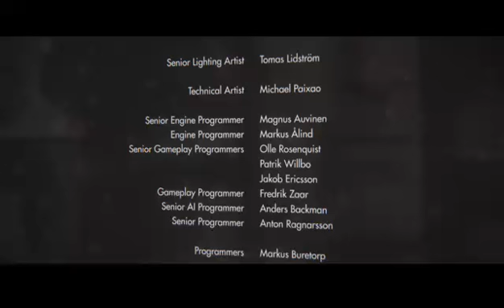THIS GAME IS AMAZING!!! EAT IT MECHA-NAZI!!! - Wolfenstein: The New Order (FINALE)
The final part of the last chapter of Wolfenstein: The New Order!!! This video marks my first playthrough put on YouTube!!! Milestones!!!